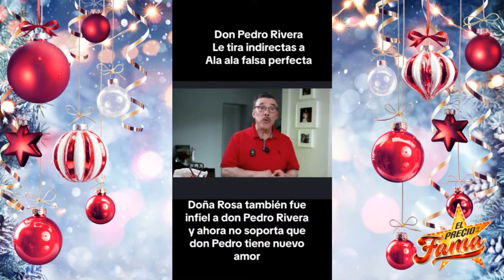Pedro RIvera CONFIESA INFIDELIDAD a Rosa Rivera | El Precio De La Fama